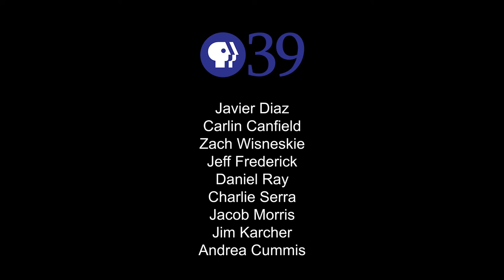INSIGHT: Community Action Committee of Lehigh Valley - Alan Jennings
Alan Jennings, Executive Director of Community Action Committee of Lehigh Valley, discusses the importance of the advocacy organization that works on identifying and solving problems in the community and that works to make the region a better place for all.  This interview was produced in collaboration with PBS39 in Bethlehem, Pennsylvania.